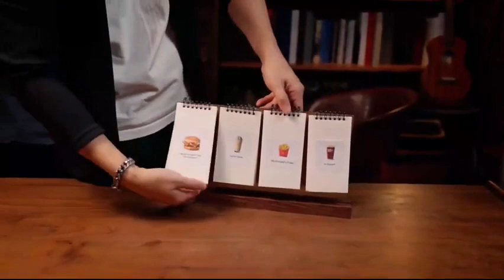Saturn Magic - Fortune Calendar (Standard) by TCC and Terry Chou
to purchase this item or view our fantastic range of other magic products